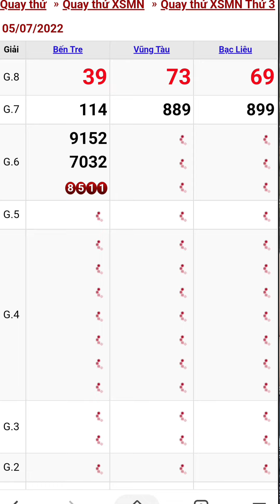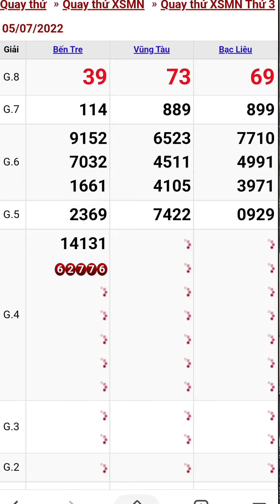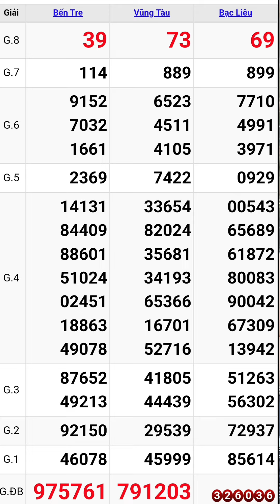Quay thử xổ số miền nam hôm nay thứ ba ngày 5/7/2022 #2 bến tre - vũng tàu - bạc liêu